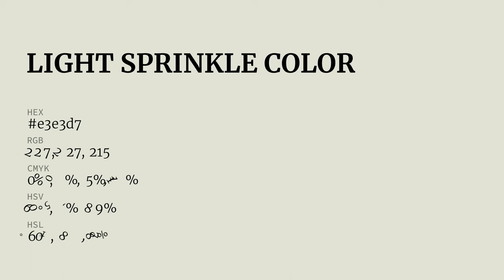Light Sprinkle color e3e3d7 hex color - Grey color - Cool color e3e3d7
What color is Light Sprinkle ? e3e3d7 hex color - Grey color - Cool color e3e3d7

Hex e3e3d7 Color Code is also known as Light Sprinkle color.